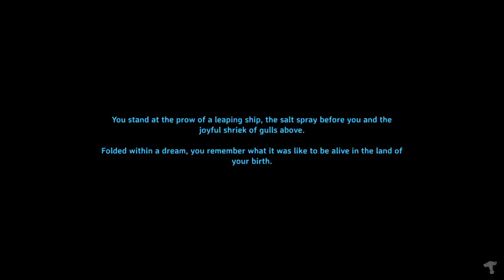Sir, This Is A Wjendy's - Let's Play Valheim [Multiplayer] - Part 1